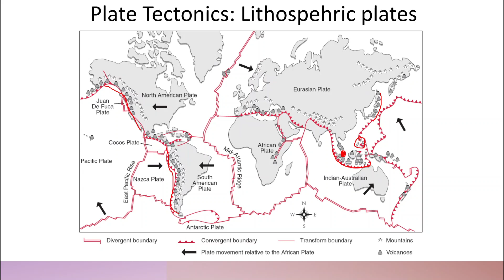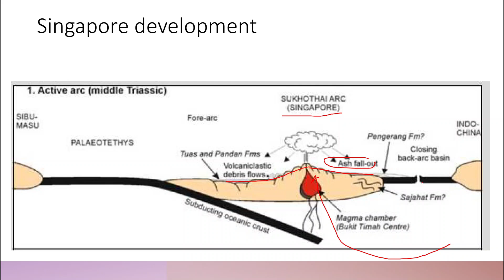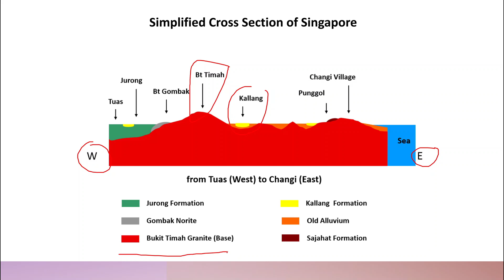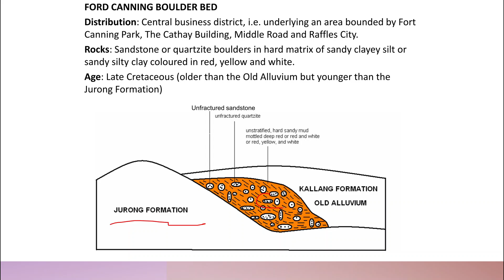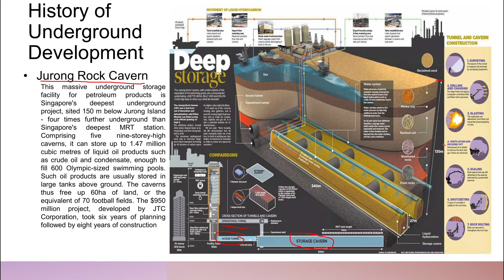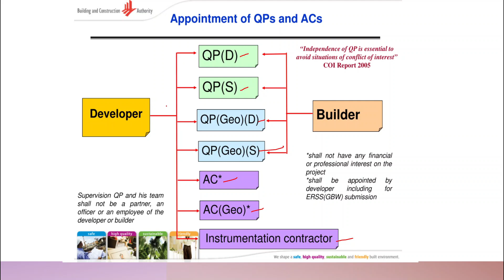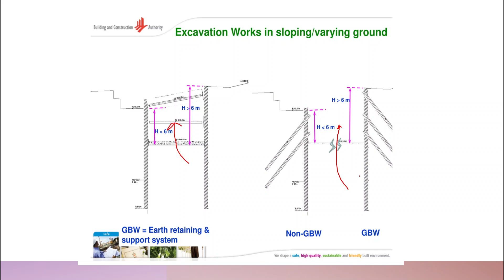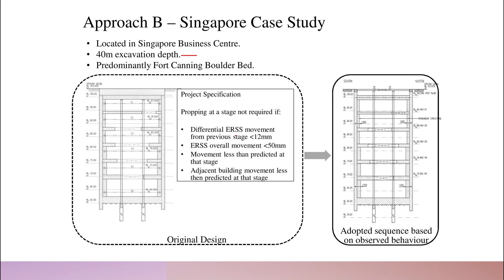Underground construction knowledges sharing - Part 1